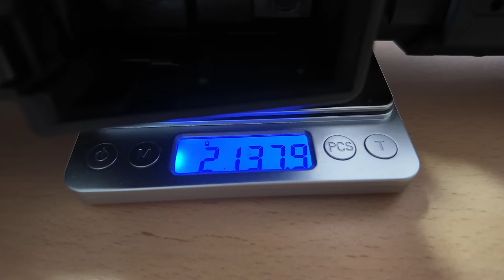토이스타 풀메탈 K2C1 Unboxing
오늘은 리뷰가 아닌 Unboxing 영상입니다.
리뷰는 추후 업로드 예정입니다. 만. 진행 할 지 고민입니다.